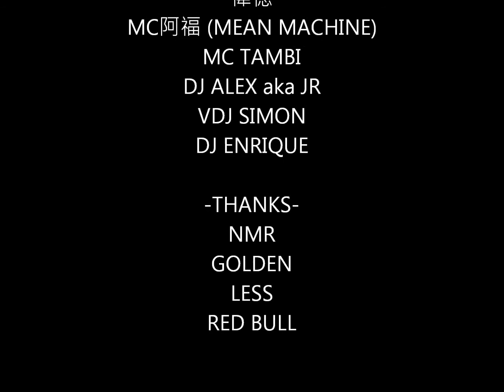2013.2.23 SHOCK PARTY(HIP HOP NIGHT)@SHOW PARTY